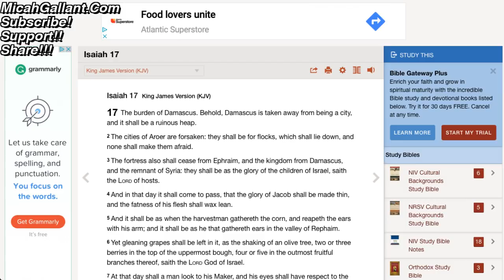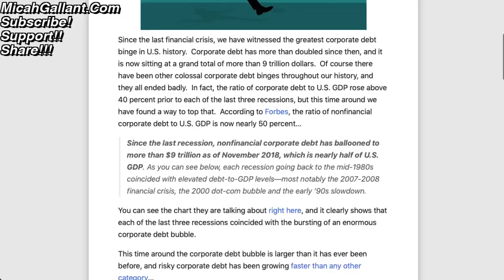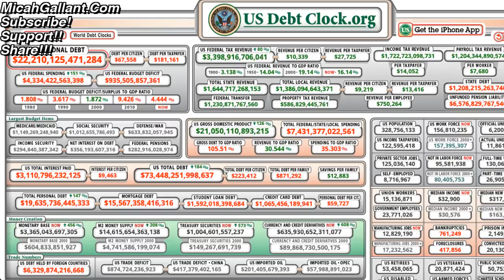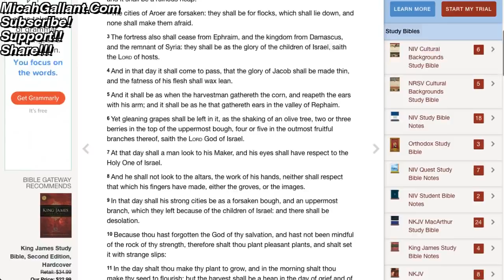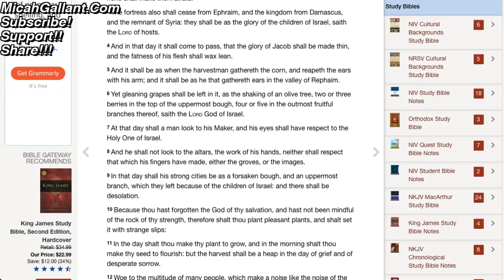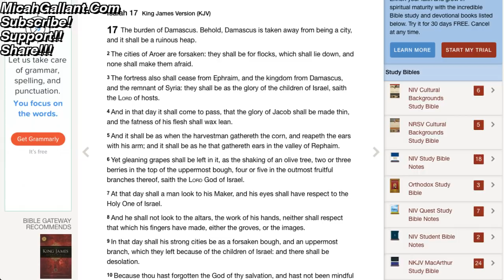The ECONOMIC COLLAPSE of Isaiah 17 - Described in Detail??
17 For God sent not his Son into the world to condemn the world; but that the world through him might be saved.

18 He that believeth on him is not condemned: but he that believeth not is condemned already, because he hath not believed in the name of the only begotten Son of God.

19 And this is the condemnation, that light is come into the world, and men loved darkness rather than light, because their deeds were evil.

20 For every one that doeth evil hateth the light, neither cometh to the light, lest his deeds should be reproved.

21 But he that doeth truth cometh to the light, that his deeds may be made manifest, that they are wrought in God.